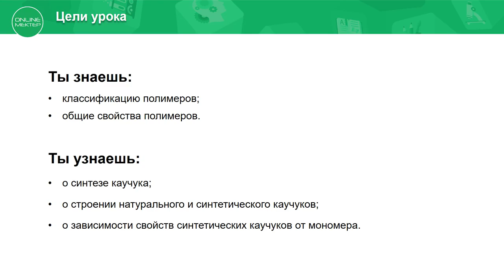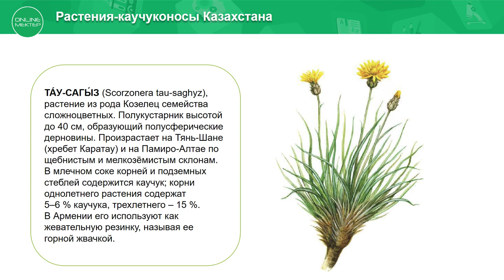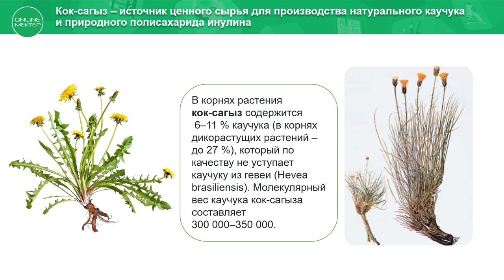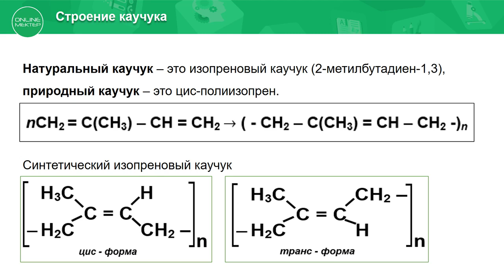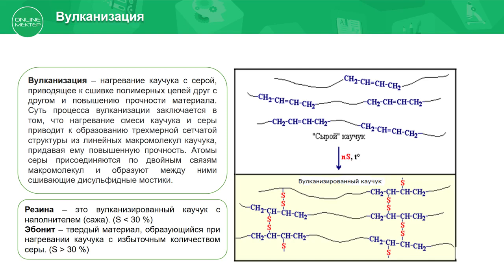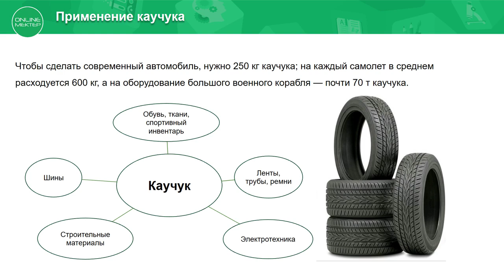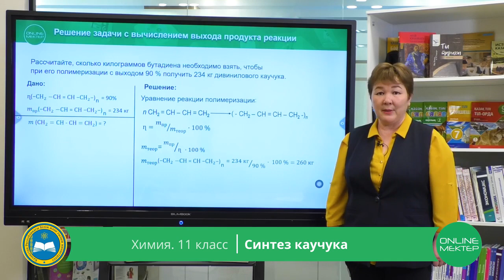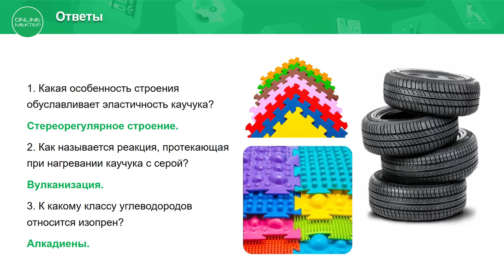11 класс. Химия. Синтез каучука. 15.05.2020.